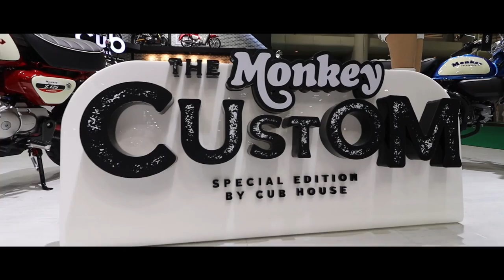Motor Show ปี 2020 นี้ มีอะไรมาโชว์บ้าง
รถคันไหนคือรถในดวงใจของแต่ละคน มาดูในงานพร้อมๆกันเลย